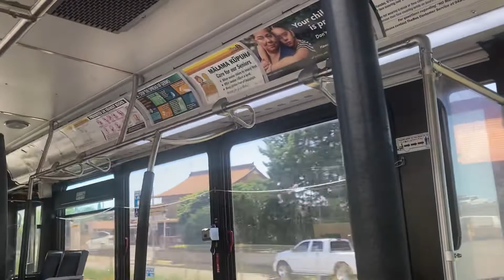Honolulu TheBus Route 54 Alapai Transit Center via Red Hill, Bus 215 (Part 2)